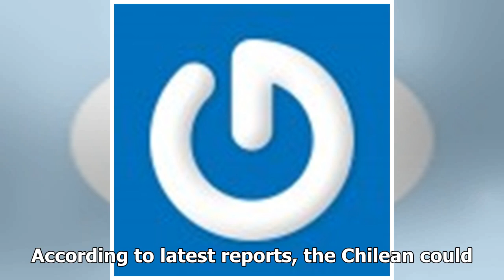Manchester United could sign Alexis Sanchez today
Arsenal star Alexis Sanchez is closing in on a transfer to Manchester United. According to latest re...